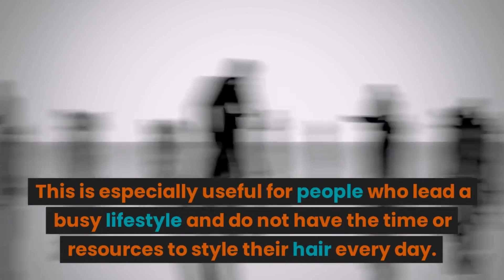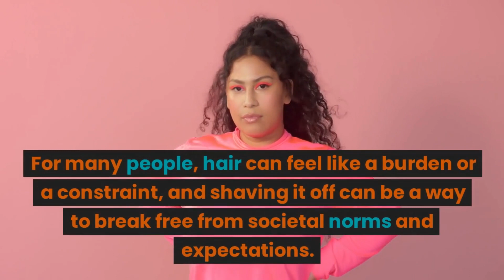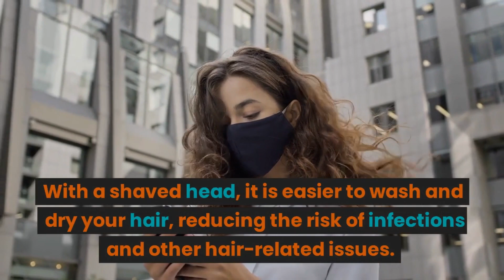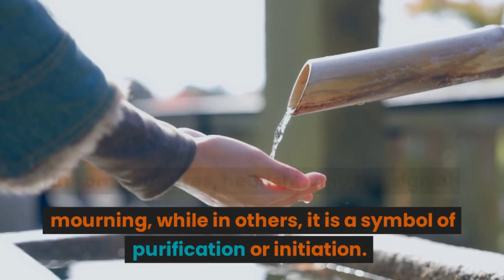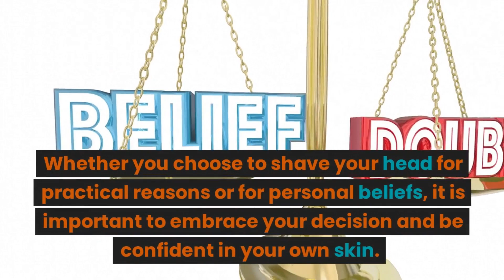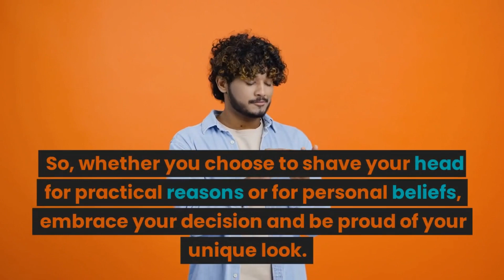5 Benefits of Headshaving: Why You Should Consider Shaving Your Head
Are you considering shaving your head but not sure if it's worth it? In this video, we explore 5 benefits of headshaving that might convince you to take the plunge. From low maintenance to symbolic meaning, a shaved head can offer numerous advantages that go beyond just appearance. We also provide tips on how to care for your scalp and rock your new look with confidence. Watch now and discover why headshaving might be the best decision you ever make.